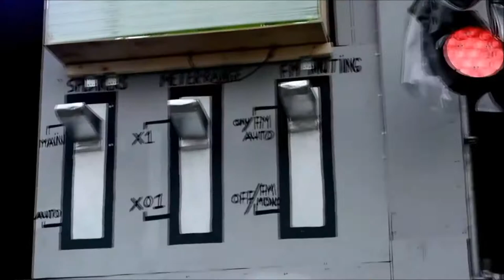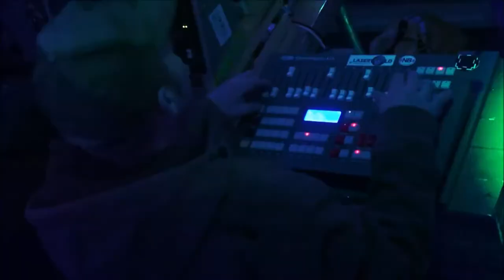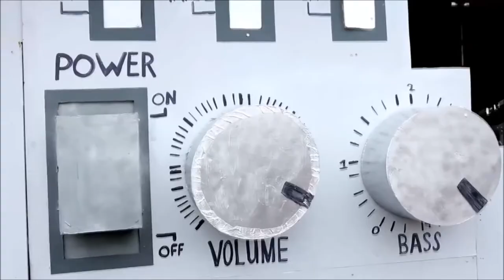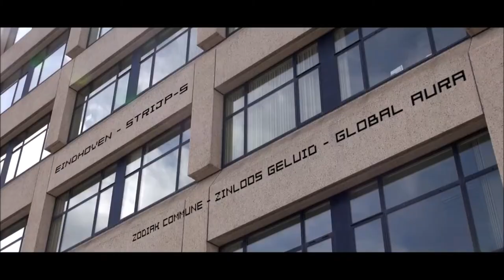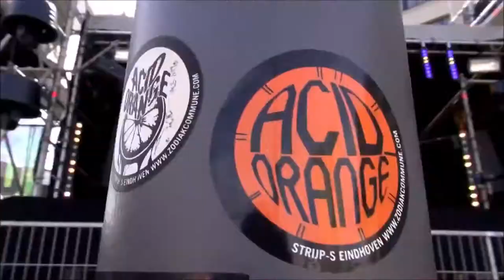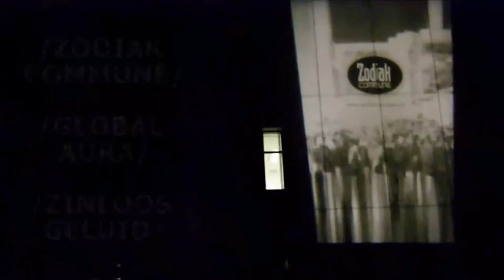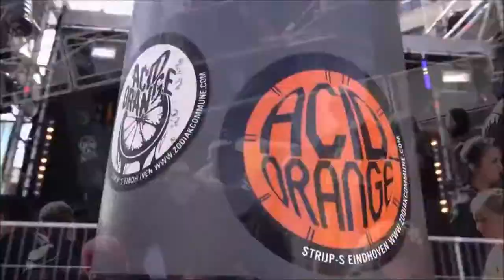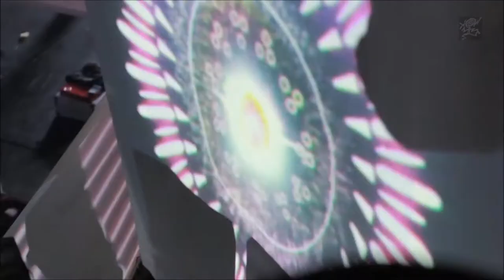Stefan ZMK @ Zodiak Commune - Acid Orange 2013 with aftermovies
this is the recording of his dj-set at the Zodiak Commune - Acid Orange outdoor party, Eindhoven April 30th 2013

Thank you Zodiak Commune for the excellent party!

01 Epidemie - The Void
02 X-Ess & Catscan - Esox lucius
03 3Phazegenerator - Nomad
04 Mr. Gasmask - Mission Thunderstorm III (Stefan Edit)
05 Dulce Liquido - Psicosis
06 Machines - In the Machine (GTO Rmx - Stefan Edit)
07 The Prodigy - Full Throttle (Mixedit)
08 X-tension - Music is Dead (Stefan Extended Edit)
09 Mr. Gasmask - The Past is Alive (Mixedit)
10 Sinep Corp. - Weird Trax (Labworks Limited 002)
11 Tommers AGU - Monny Monald
12 Stefan ZMK - Motion Drive (Vinyl Edit)
13 µ-Ziq - Ease Up V.I.P. (Mixedit)
14 R-Zac - Barbara Gould 002 (Stefan Edit)
15 English Muffin - You Should Have Been Smarter (Mixedit)
16 Dave Davis - Transfiguration
17 Counterstrike And DJ Hidden - Computer Control (Original Mix)
18 Synapse - Primal and Pure (Stefan ST Edit)
19 Walter One - Two Times (Mixedit)
20 DJ Producer - The Biggest Rave On Earth
21 Active Force - Head Like A Pacman (Stefan Edit)
22 The Speed Freak - Stop Those Robots 160 BPM edit
23 Nettle - Duende (DJ Scud's In Chains Remix)
24 Technohead - The Passion #3 (Stefan Edit)
25 Unknown Artist vs Dune - Hardcore Vibes
26 Tellurian - Guyver 2007 (TOA Mix)
27 Chosen Few - The Break (Volume Edit)
28 Spy - Bloodstrike (Stefan Edit)
29 Hocus Pocus - God Devil Hell Heaven (Stefan Edit)